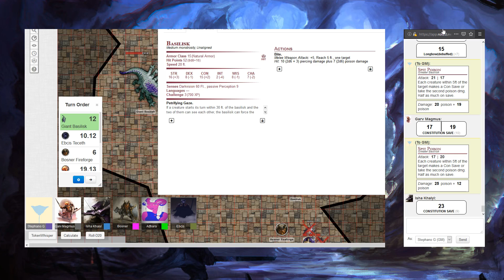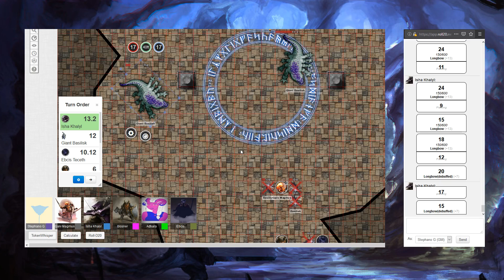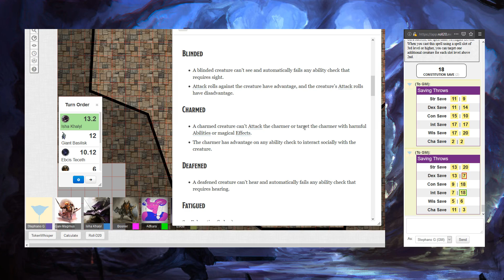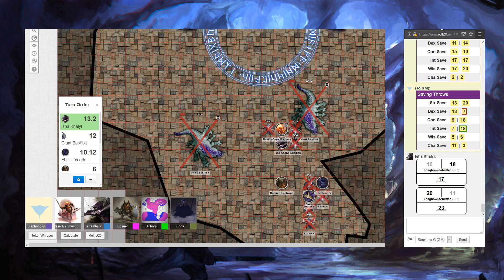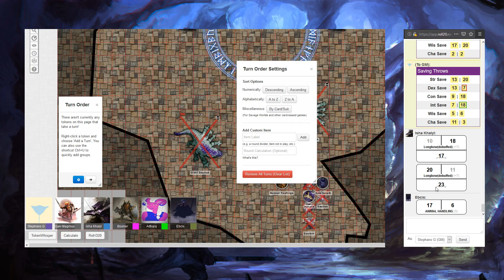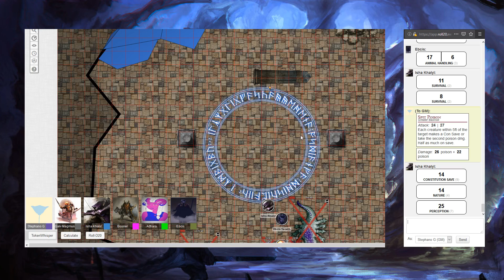Boons & Lycanthropes - D&D[5e] Episode 41